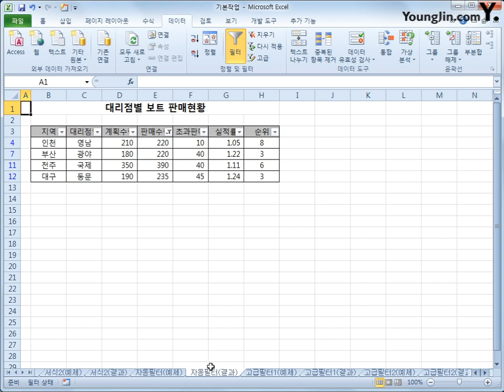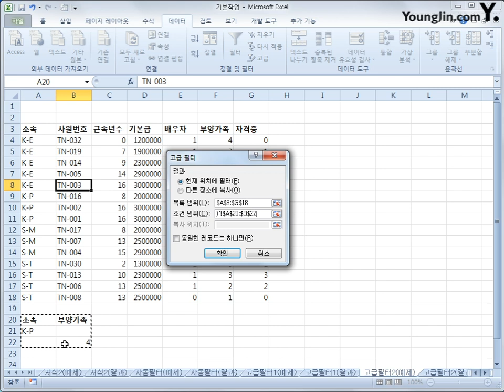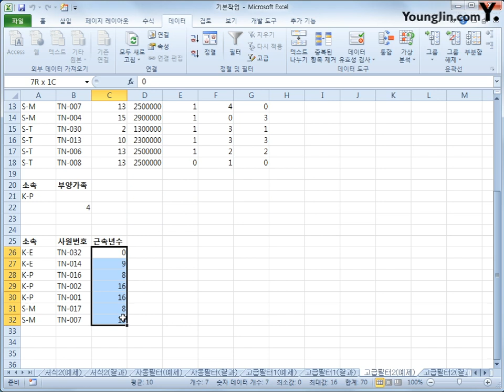스프레드시트 : 필터(2018)